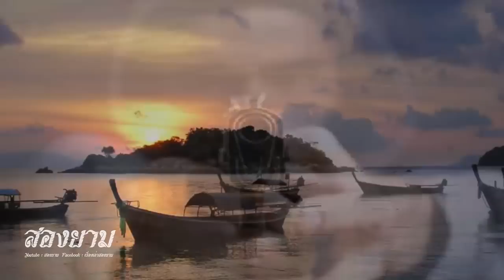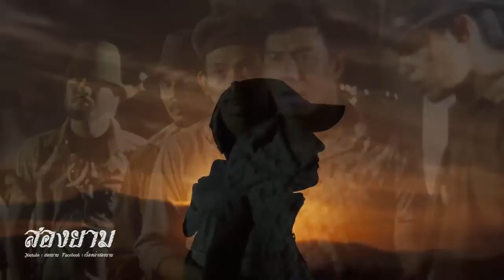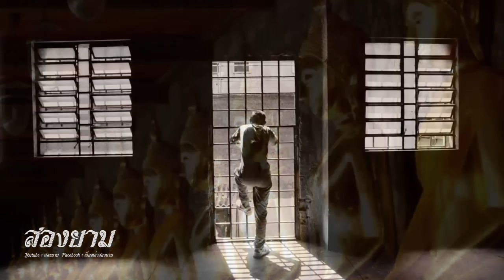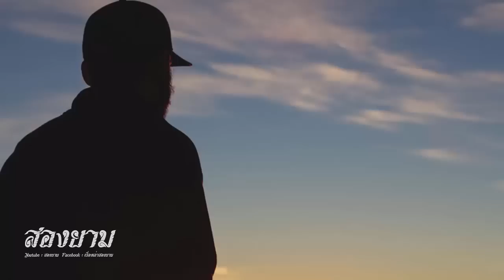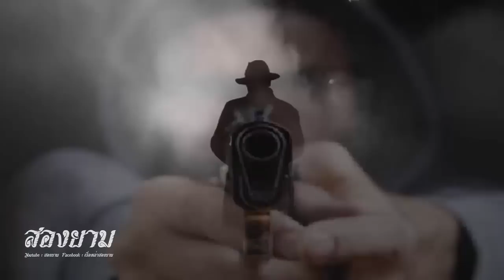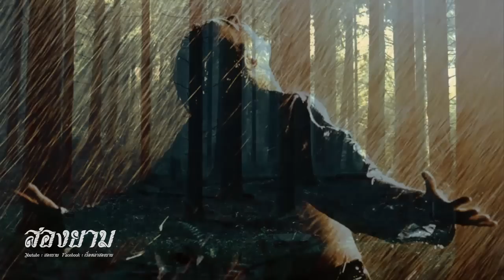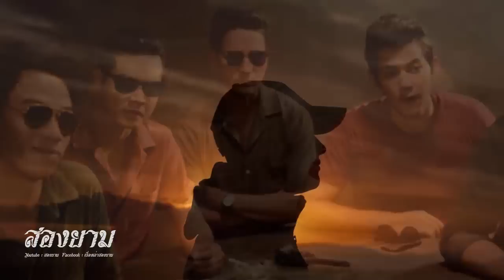เสือสุพรรณ ตอนที่ 16 สังหารเสือฝ้าย | สองยาม